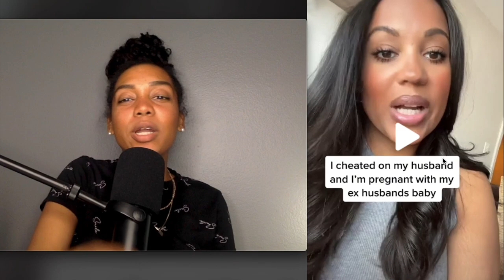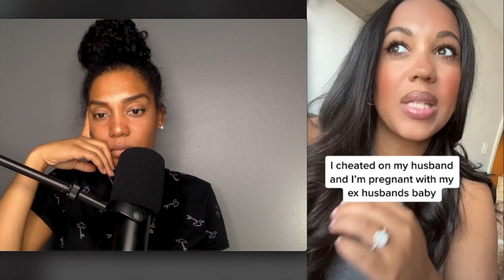Dysfunctional Woman Exposes Herself On TikTok | Embarrassing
Dysfunctional Woman Exposes Herself On TikTok